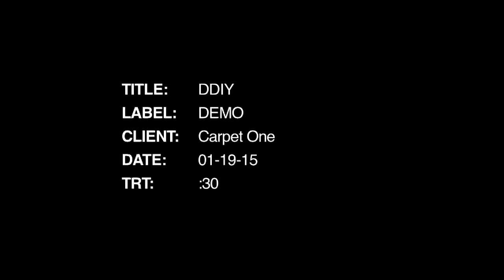DDIY part1 YouTube sharing